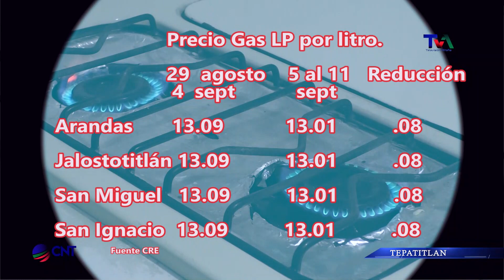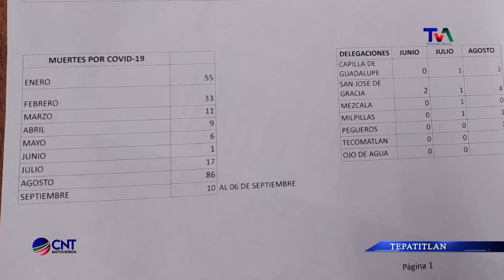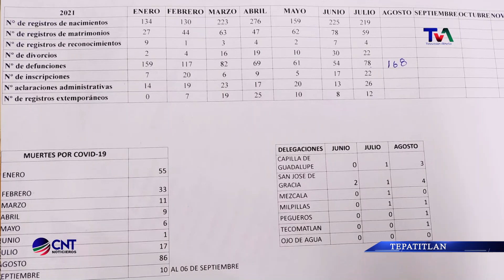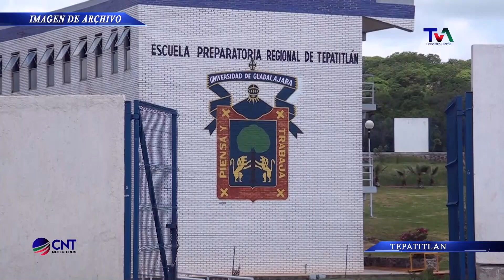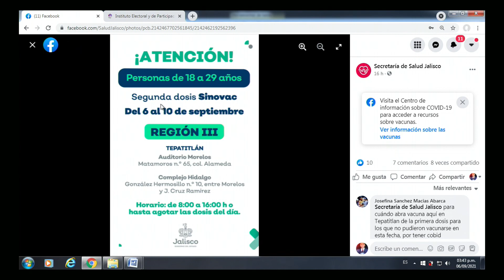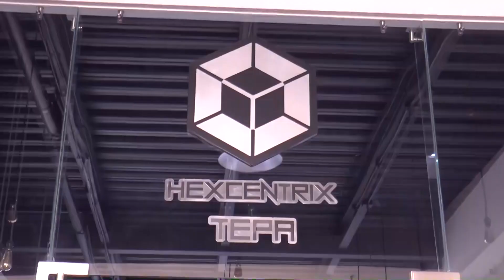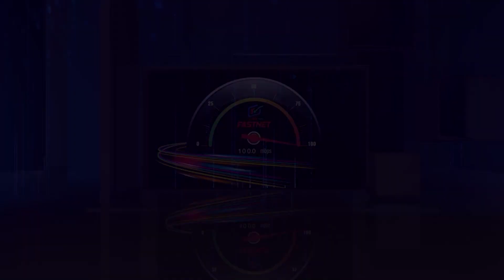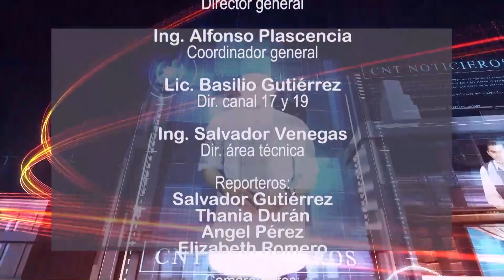CNT 6 DE SEPTIEMBRE DE 2021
Las noticias están en CNT, del canal 17 de TV Cable Tepa.